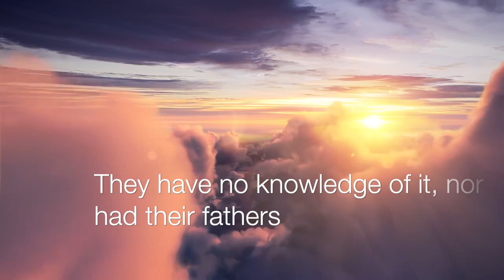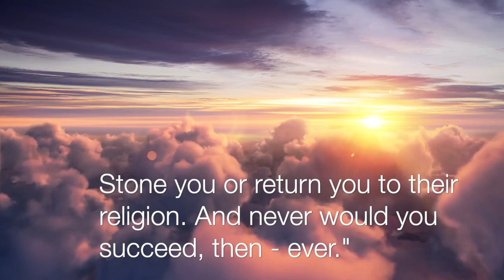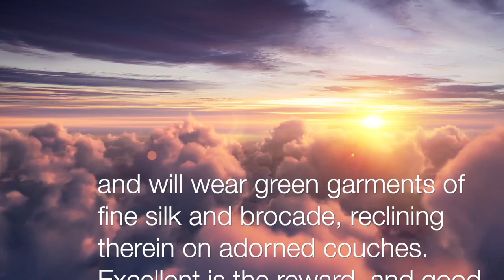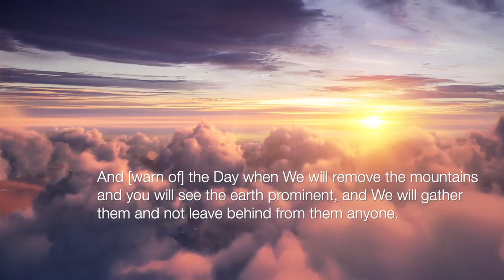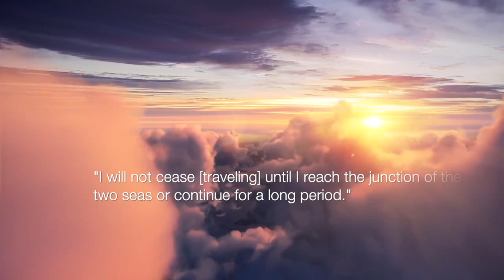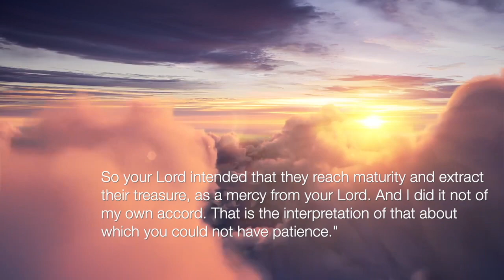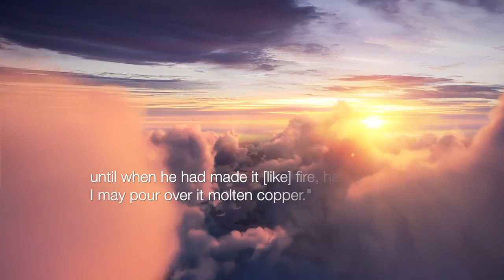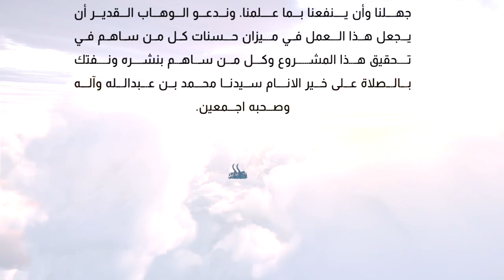سورة الكهف | Quran Chapter 18 | تلاوة م. أحمد-عمر بن عبدالحق ود. محمد علي | تذكرة الى الجنة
فكرة المشروع تعود الى الدكتور رياض الخليفي وقد قدحها المولى في ذهنه عندما صلى صلاة التروايح في رمضان 2016  في مسجد جامعة نيوكاسل وعرض على أبا حفصة وإخوته ممن كانوا يؤمون الصلاة مشروعه بتسجيل أصواتهم في أستديو احترافي لكي يشارك المسلمين حول العالم تلاوتهم الجميلة وقد تطوعوا مشكورين وهم (بالترتيب الأبجدي):
د. أبو يوسف، عراقي
م. أحمد-عمر بن عبدالحق، مغربي فرنسي
د. طارق مقبل، يمني بريطاني
د. محمد على، مصري بريطاني

وقد أوكل الدكتور الخليفي مهمة إدارة المشروع للمهندس اللورد ريشار مقلد والذي تولى إدارة المشروع بالكامل من الدراسة إلى جمع التبرعات الي التنسيق والترتيب للقراء الكرام للحضور الى الاستديو والتسجيل ثم التنسيق مع فريق عمل مختص لإخراج هذه الفيديوهات بحلتها التي بين أيديكم وثم رفعها الى قناة مؤسسة لورد مقلد الخيرية على اليوتيوب.

وبحمد الله تم تغطية التكاليف كاملة بتبرعات كريمة من (بالترتيب الأبجدي):
د. أبو يوسف، (العراق)
م. أحمد-عمر عبدالحق (المغرب-فرنسا)
بهجت فؤاد مكداش (لبنان)
خالد صالح العبيدي (الكويت)
د. رائد نايف الأحمدي (السعودية-بريطانيا)
سامح الغزاوي (مصر-بريطانيا)
سفيان نذير العباس (سوري-بريطاني)
د. سمية محمود السيد (مصر)
شيخة محمد الكندري (الكويت)
د. طارق مقبل (اليمن-بريطانيا)
د. عبدالعزيز إبراهيم الشريدة (الكويت)
د. عبدالله حسن الكندري (الكويت)
د. عبدالله علي العنزي (الكويت)
ط. فهد حسين الحسين (السعودية)
م. فهد محمد المطيري (الكويت)
ليدي سوزان مقلد (بريطانيا)
متبرع مجهول (الكويت)
د. محمد علي (مصر-بريطانيا)
د. مريم أحمد الكندري (الكويت)
وفيقة محمد ترك (لبنان)

تصميم الغرافيكس والأنيميشن
استديو شعير، مصر

الخط العربي بخط الفنان
عبدالغني شعير

الغرافيكس
محمد المغربي

التسجيل في
Cluny Studio, Newcastle upon Tyne

إنتاج
مؤسسة لورد مقلد الخيرية

الإنتاج التنفيذي والإخراج
المهندس اللورد ريشار مقلد

ندعوا المولى أن يجعل هذا العمل خالصا لوجه الكريم كما نسأله القبول والتوفيق وأن نكون قدمنا تلاوة القرآن على نحو يليق بعظمة كلمة الله عز وجل وقدسيتها في ديننا وفي قلوبنا. وتحية قلبية من كل افراد الفريق والمتطوعين لكل مستمع، نسأل الله عز وجل أن يعلمنا ما ينفعنا وأن يعلمنا ما جهلنا وأن ينفعنا بما علمنا. وندعو الوهاب القدير أن يجعل هذا العمل في ميزان حسنات كل من ساهم في تحقيق هذا المشروع وكل من ساهم بنشره.

Newcastle upon Tyne, UK
2021